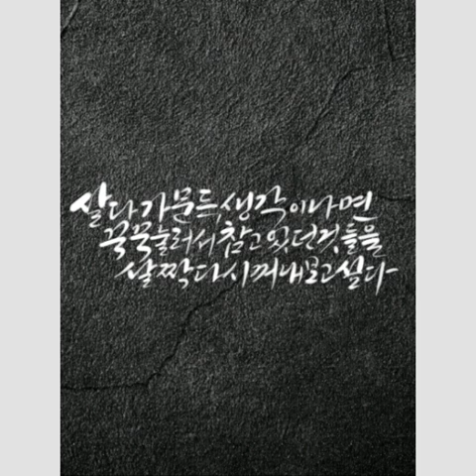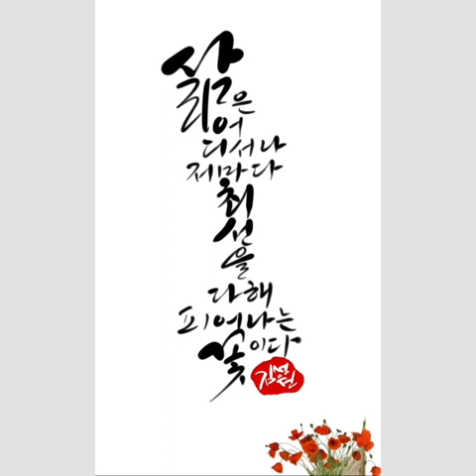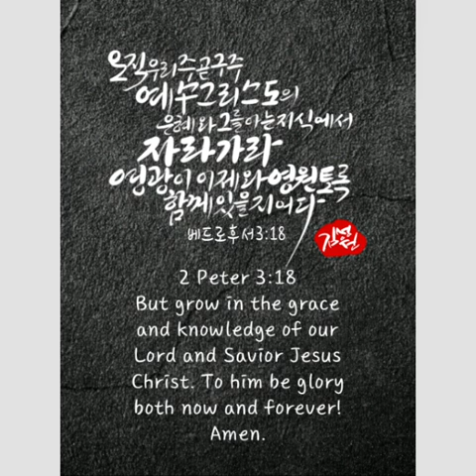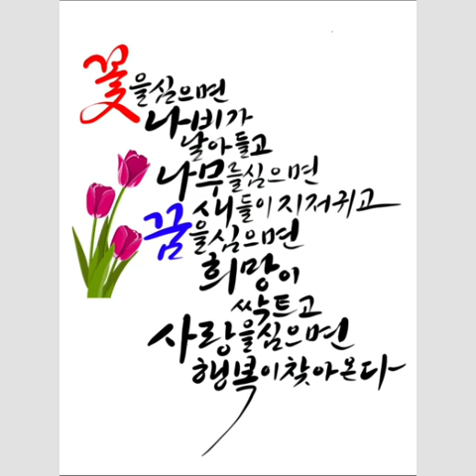캘리그라피 영상앨범 세번째